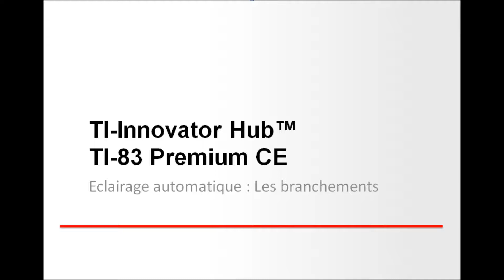Projet éclairage automatique avec le TI-Innovator™ Hub et la TI-83 Premium CE (Partie 2)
Dans la deuxième partie de ce tutoriel, Laurent Didier explique les branchements pour ce projet de création d'un programme pour simuler un éclairage automatisé en fonction de la luminosité à l'aide du TI-Innovator™ Hub et de la calculatrice TI-83 Premium CE.